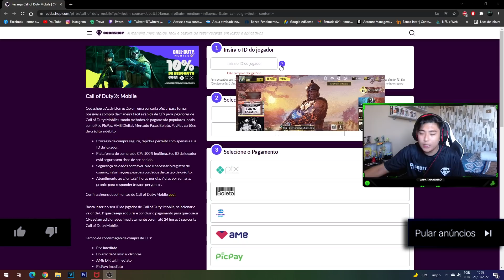A PPSH-41 chegou no COD MOBILE e está MUITO FORTE! (Meta?)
Acompanhe minhas lives na Trovo!

✦✦✦ Meu Site ✦✦✦
As últimas notícias de COD MOBILE e WARZONE!

✦✦✦ Codashop ✦✦✦
Recarregue CP em segundos no call of duty mobile, pague com comodidade e segurança.

00:00 - 00:36 Intro
00:37 - 01:44 Propaganda Codashop
01:45 - 04:33 Zerando a Roleta
04:35 - 06:09 Classe da PPSH-41
06:16 - 12:45 Gameplay com a PPSH-41